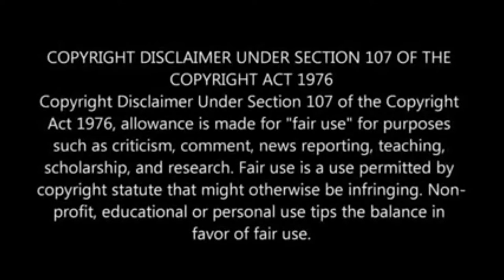Top 30 Non Disney villain songs part 2